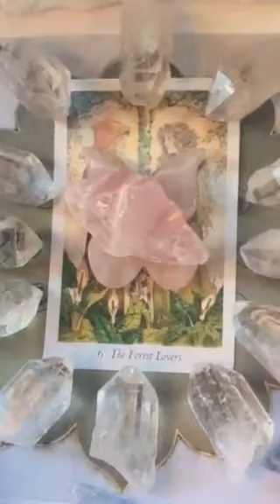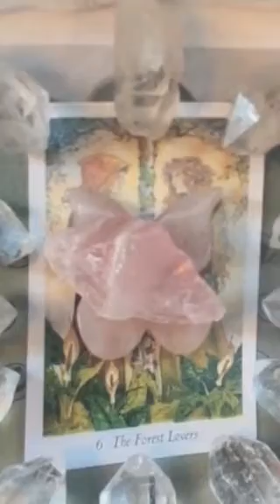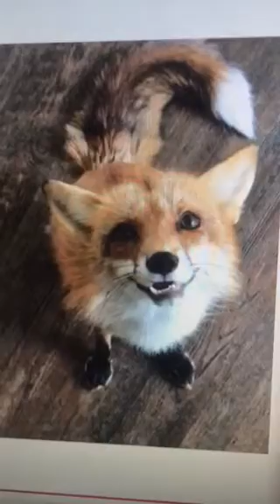Twin Flames 🔥🔥🦊DM/DC says, "Stand up to FEAR"🦊🔥🔥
MAGIC 7 ( buy 7 get 3 free) Healing/energy reads package of 10 ( 7 soul path 3 divine energy 10 - new beginnings) buy 2 get 3, 3 get 4, 4 get 5, 5 get 6, 6 get 7

Each session is £33.00

Packages for healings/energy reads: 3 for 2, 4 for 3, 5 for 4, 6 for 5, 7 for 6, 8 for 7, 9 for 8, 10 for 8 @£33.00